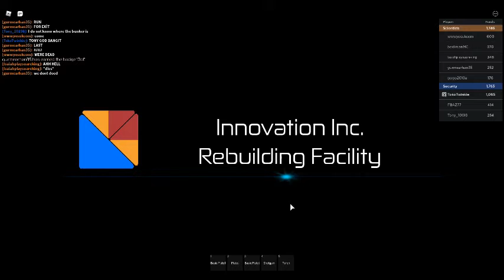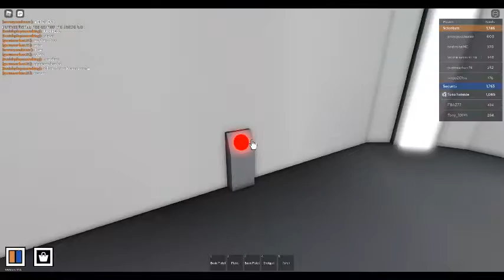The Innovation Inc. Foundation Meltdown Experience.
boooooooooooooooooooooooooooooooooooooooooooooooom haaaaaaaaaaaaaahahahahahhahahaha